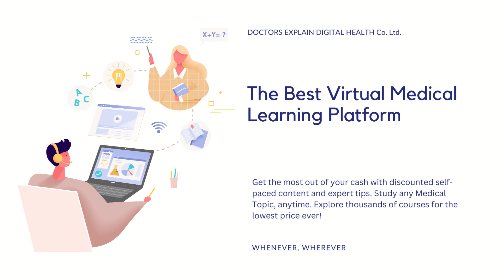Doctors Explain Digital Health